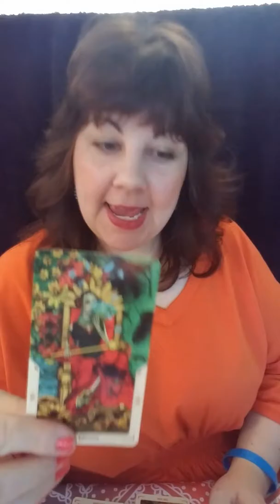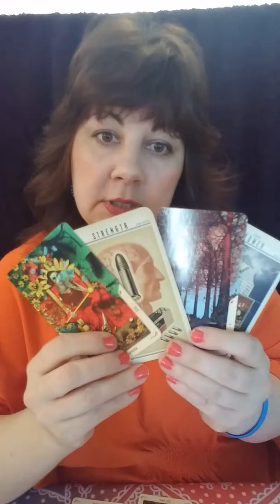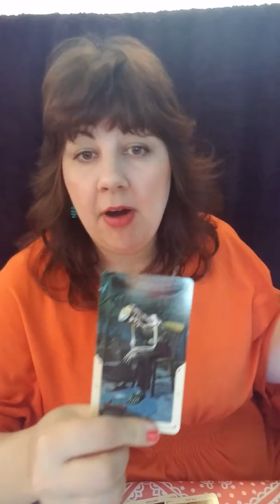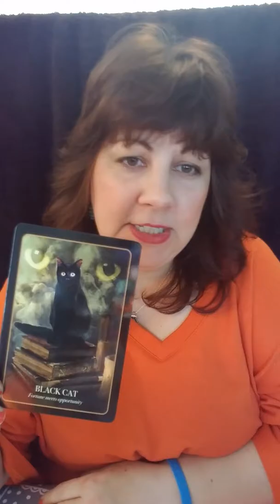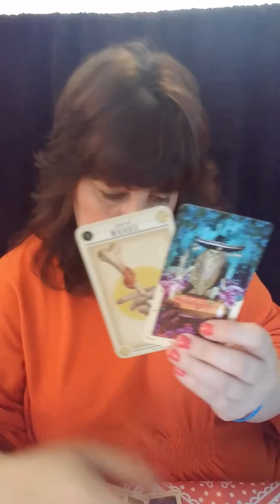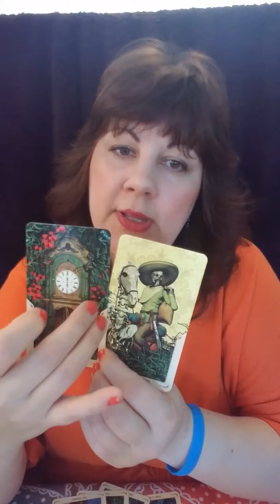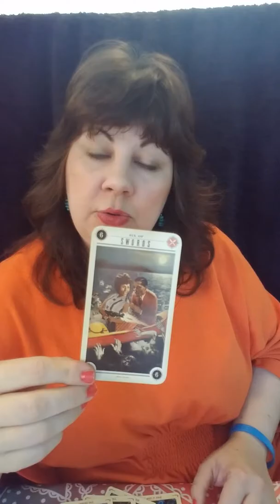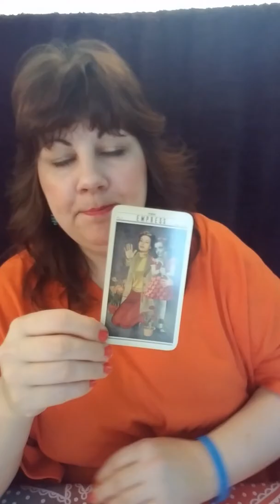Oct 17~31 single/couple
Welcome!
 My name is Misty the mystic & our channel is Sugarfoot Tarot!
Square/sugarfoottarot
Thank you and recycle the love!